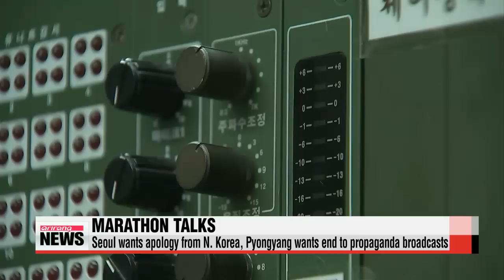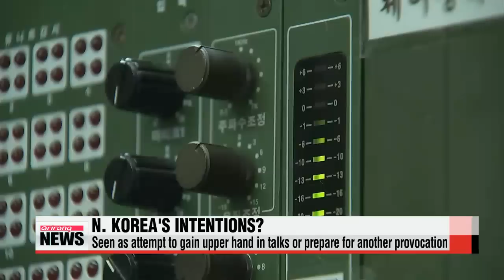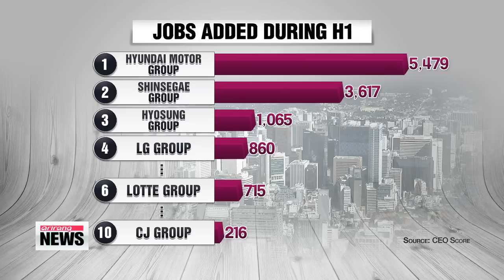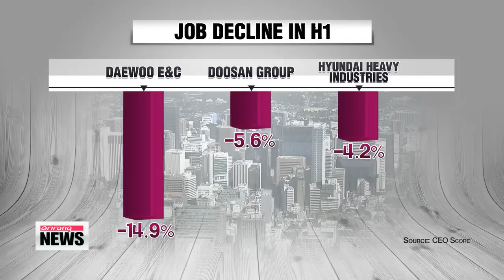DAY BREAK 06:00 Two Koreas remain locked in marathon high-level talks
ARIRANG NEWS 06:00
Coming up today,... well over twelve hours and counting,... the two Koreas remain locked in a second round of high-level talks aimed at diffusing tensions on the Korean peninsula.
The military standoff continues at the inter-Korean border. North Korea nearly doubles the size of its frontline artillery forces and deploys dozens of submarines. South Korea remains on high alert.
Plus,... a large explosion rocks a U.S. military base in Japan. The Pentagon says no one was killed or injured.
Hello and welcome... it′s six AM on Monday, August twenty-fourth here in Seoul.
I′m Mark Broome and you′re tuned into our early morning edition of Arirang News.

Title: Two Koreas remain locked in marathon high-level talks
It′s been more than 14 hours since the two Koreas resumed their high-level talks aimed at cooling tensions on the peninsula.
But no word as of yet on the outcome of the second round of discussions.
For more we have our presidential office correspondent Choi You-sun on the line.
You-sun?
Mark.
It was roughly 14-and-a-half hours ago at 3:30 p.m. Seoul time Sunday, that South Korea′s National Security Adviser Kim Kwan-jin and Unification Minister Hong Yong-pyo returned to the negotiating table with North Korea at the truce village of Panmunjom.
We still don′t know whether there′s been any progress at the meeting, which is also being attended by North Korea′s top military official Hwang Pyong-so and ruling party secretary Kim Yang-gon.
Officials here in the South remain tight-lipped, as any unconfirmed leaks could negatively affect the ongoing negotiations.
The presidential office in Seoul is known to be closely watching the situation.
The tensions following a recent exchange of artillery fire between the two Koreas are likely dominating these talks.
You-sun, what are the key differences the two sides. can′t seem to agree on?

For starters, Seoul is demanding Pyongyang apologize for the recent land mine blast in the Demilitarized Zone that left two South Korean soldiers seriously injured.
Seoul is also seeking an apology for the latest artillery fire that triggered the escalation of tensions, as well as a promise of preventive measures.
North Korea denies responsibility for both incidents and wants the South to stop its anti-Pyongyang broadcasts, which resumed after the land mine incident.
The two sides may have also exchanged views on non-military issues, such as resuming reunions of families separated by the Korean War.
It′s likely North Korea has urged the South to stop its annual military exercises with the U.S., which it considers a war game, and sought ways to resume inter-Korean tourism and other economic projects that were suspended after a series of North Korean provocations.
It′s difficult to predict whether the marathon talks will bring about a substantial outcome, considering the fact that the North has neither apologized